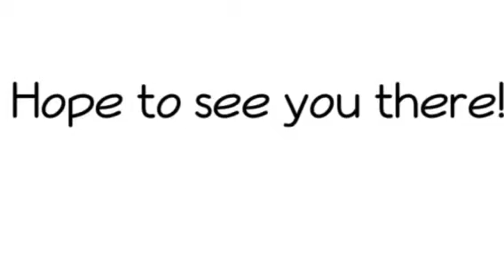I'm on Vine!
Hiiii
I recently discovered a new bundle of happiness. Vine is a video app where you upload a 7 second video (sounds crappy, I know but trust me... It's awesome!) of any random thing you want. As always, you can find me by searching for Natalie Marie. See you there!